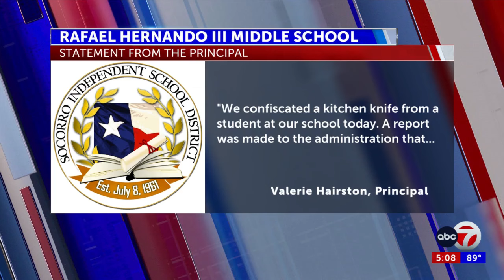Student fight at El Paso middle school caught on camera